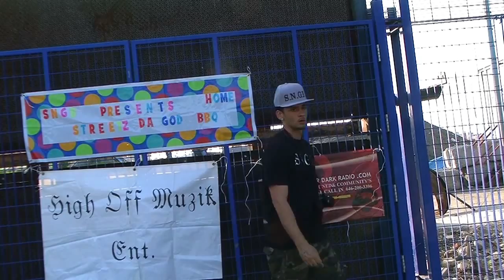Streetz Da God Cook Out & Birthday Celebration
Held at Riverside Park in Hunts Point Bronx NY